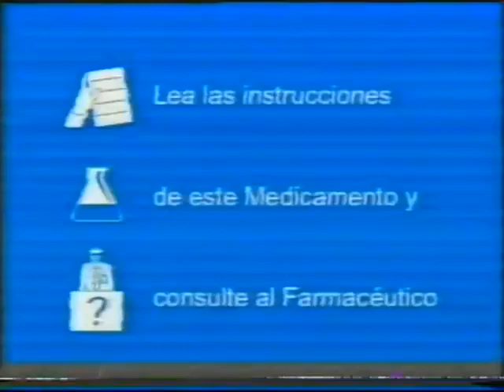Anuncio Strepsils 2005